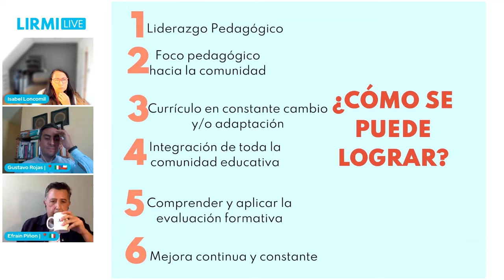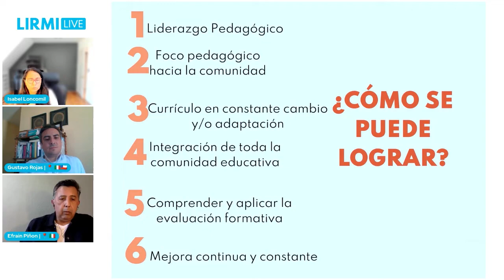6.- ¿Cómo se puede lograr?